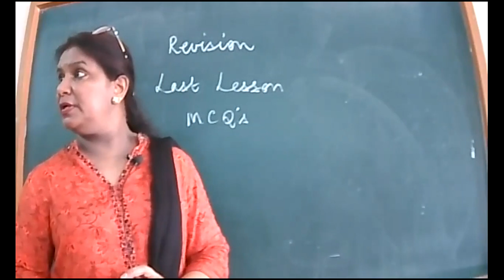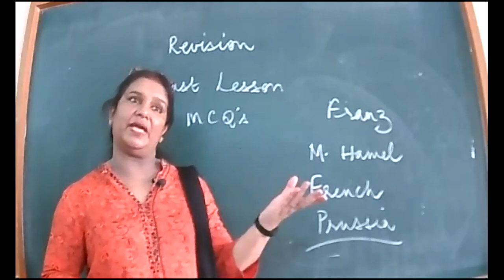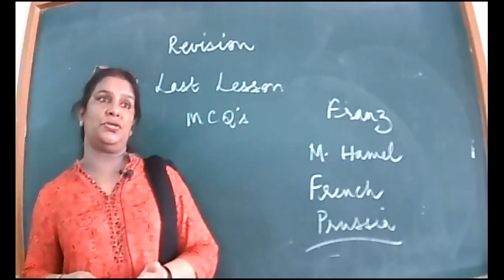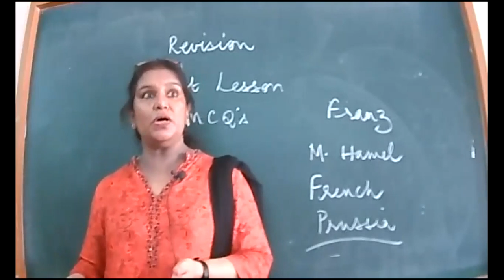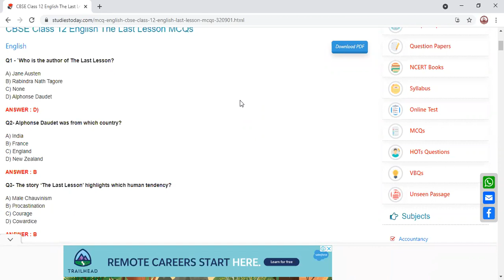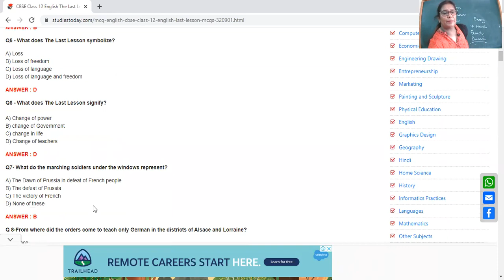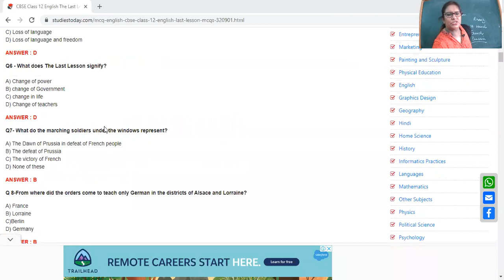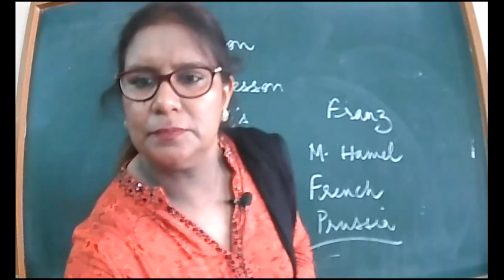CLASS XIIB ENGLISH 18 AUGUST